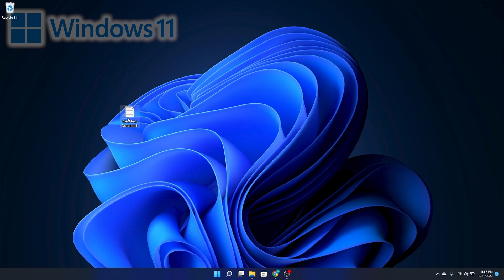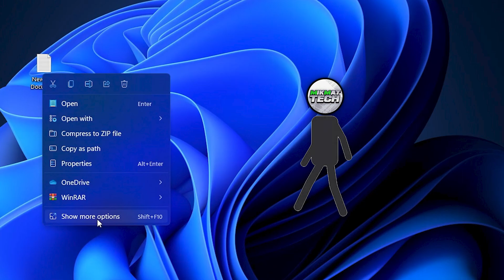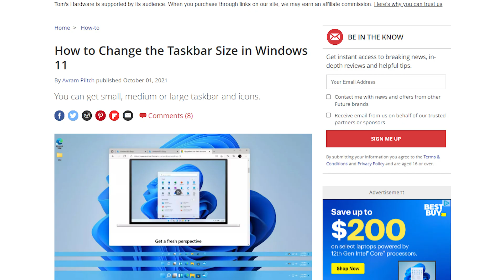Everything WRONG With Windows 11... in 3 minutes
In this video, we go over all of the problems with windows 11.

A video on how to fix all of these problems with windows 11 will be released within the next two weeks.